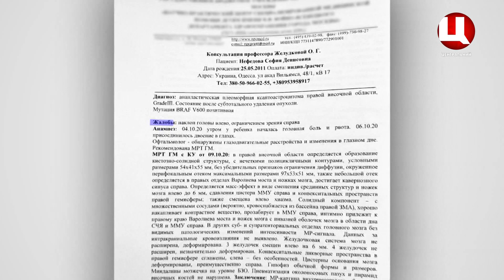Дев'ятирічна Софія Нефьодова потребує допомоги